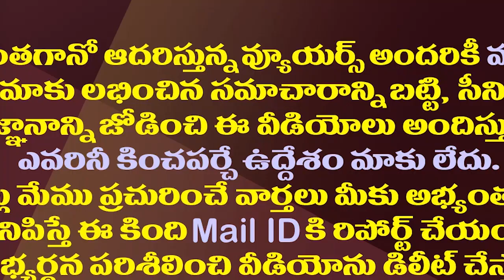చంద్రబాబు లాస్ట్ ఛాన్స్..పవన్ ఒక్కఛాన్స్..అసలు కథేంటి?| Discussions Going On Chandrababu Last Chance